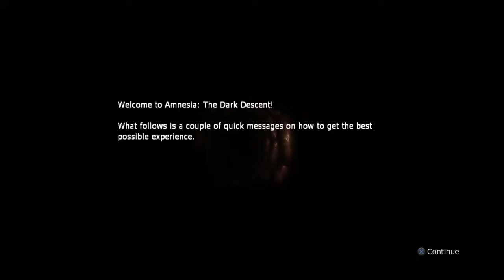Amnesia Collection: Let the halloweek begin!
Amnesia: Collection